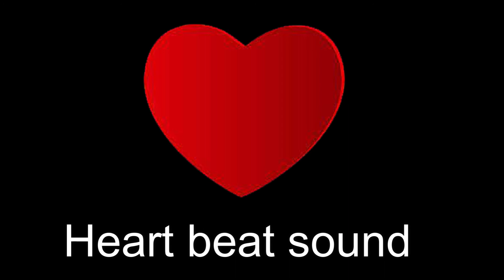Heart beat sound copyright free music @zig zag youtube channel.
dj_beat heart_beat_sound Zig_Zag youtube channel.

use this effect and music  without any problem.